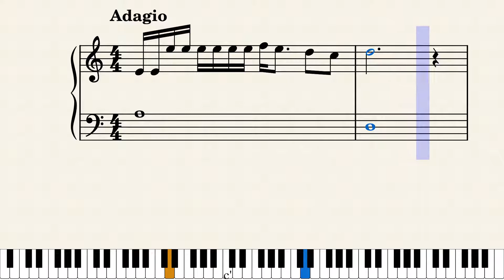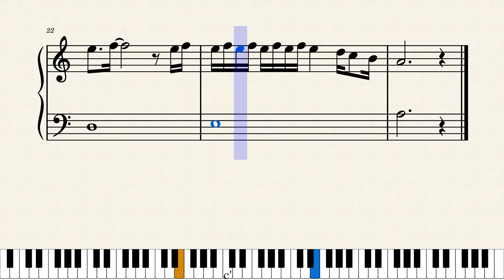終止符/堀内孝雄【入門】（ピアノ楽譜）